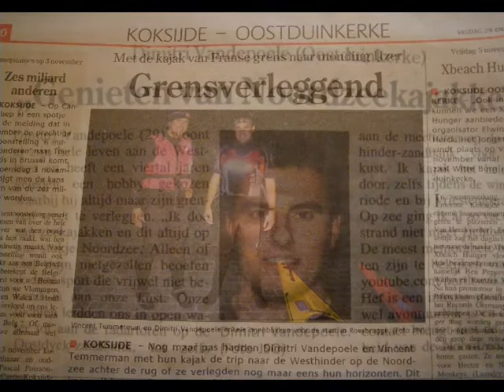Vrienden & Kajakken.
Voorstelling van ons Northseakayak-gezelschap.